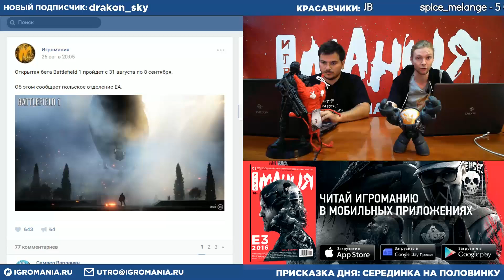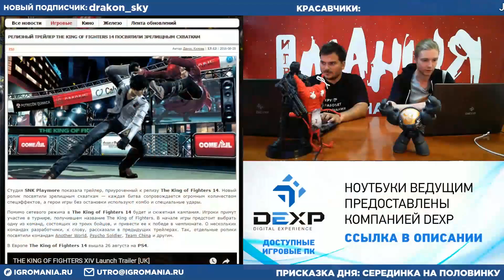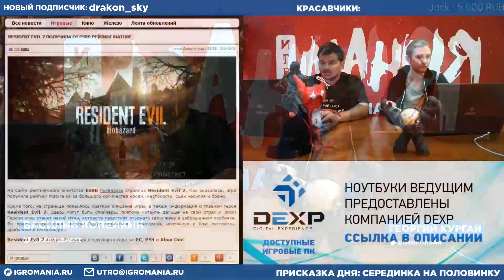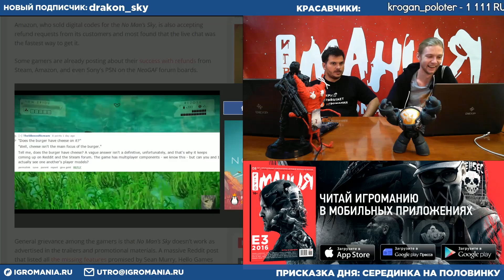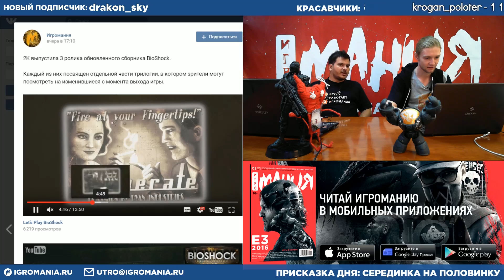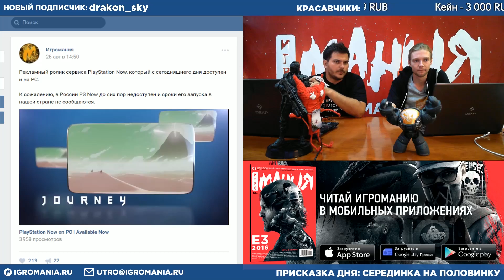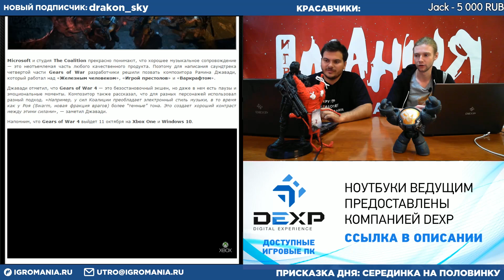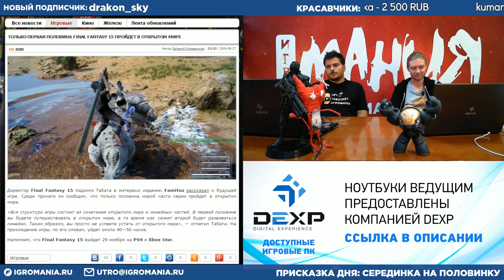Игромания Утром 29 августа 2016 (Cyberpunk 2077, Final Fantasy XV, Resident Evil 7, No Man’s Sky)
01:16 Новости одной строкой:
Открытая бета Battlefield 1 пройдет с 31 августа по 8 сентября
Начался этап открытого тестирования Titanfall 2
На PC прошло открытое бета-тестирование Mortal Kombat XL
Концерт любимой музыки из игр Blizzard с обзором на 360°

Основной блок:
04:00 Гоночная игра Wreckfest выйдет на PS4 и Xbox One в 2017 году
07:20 Релизный трейлер The King of Fighters 14 посвятили зрелищным схваткам
15:22 Собачьи версии героев из Overwatch
19:00 Саундтрек Psychonauts и Broken Age выпустят на виниле
22:44 Resident Evil 7 получила от ESRB рейтинг Mature
27:42 Steam, Sony и Amazon стали возвращать деньги за No Man’s Sky
35:05 Ubisoft закрывает две свои условно-бесплатные игры
38:07 2K выпустила 3 ролика обновленного сборника BioShock
41:58 В Heroes of the Storm добавят Play of the Game из Overwatch
44:24 Игры c Battlenet теперь можно стримить на Facebook
47:44 PlayStation Now доступен на PC, но... ты живёшь в России
53:22 Ветеран Visceral Games возглавит разработку будущих игр серии Tomb Raider
56:45 Музыку для Gears of War 4 пишет композитор «Игры престолов»
59:30 Слух: новый Duke Nukem – попросту ремастер старой игры
1:03:36 Только первая половина Final Fantasy XV пройдет в открытом мире
1:08:02 CD Projekt RED ищет программиста для автомобилей в Cyberpunk 2077